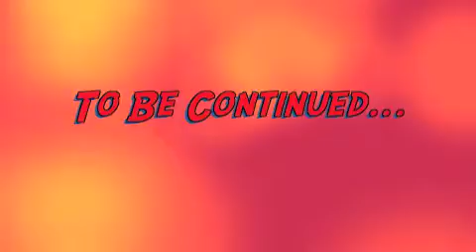Progress is what we have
Kranksystems program is making everyone faster stronger and more agile than ever. This is out to you guys! Thanks for working hard!